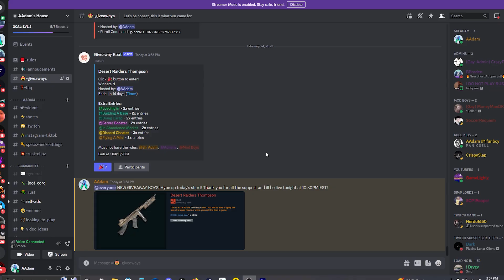POV: You Raid Into A Decaying Clan Base...